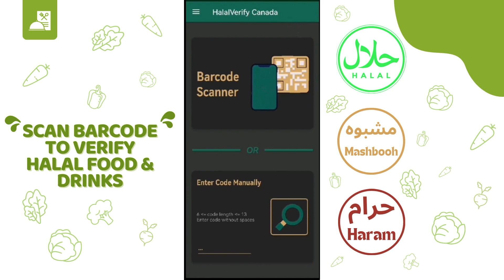HalalVerify Canada - PlayStore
Welcome to HalalVerify Canada, a comprehensive tool designed to help you easily identify Halal food & drinks products. With a simple scan of a product's barcode, get instant insights into its Halal status.

Key Features:
- Barcode Scanning: Quickly scan barcodes to get detailed product information.
- User-Friendly Interface: Easy navigation and a clean design make finding products Halal Status straightforward and fast.